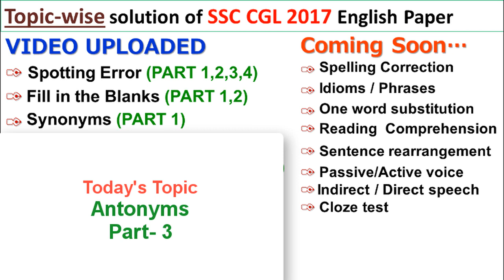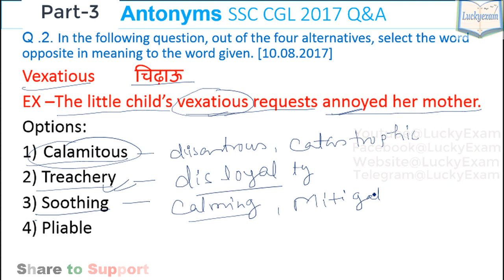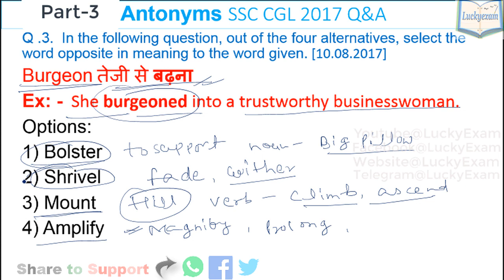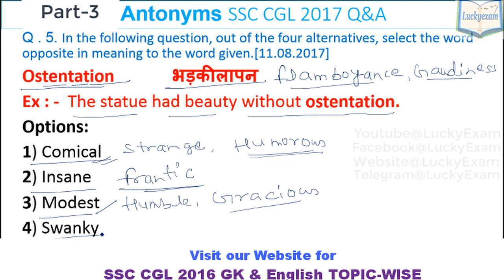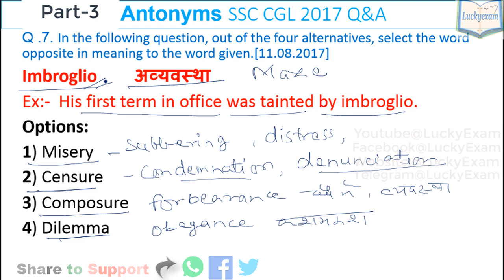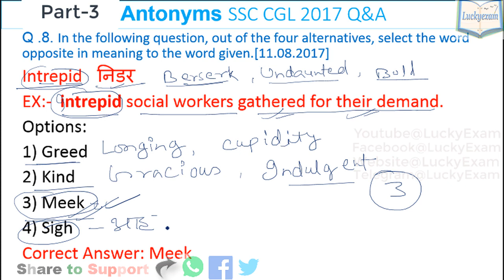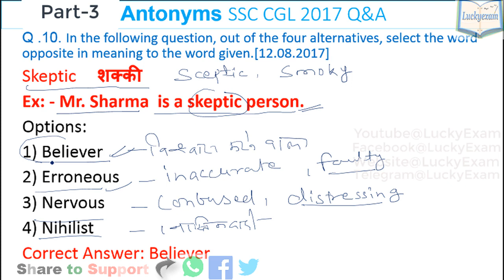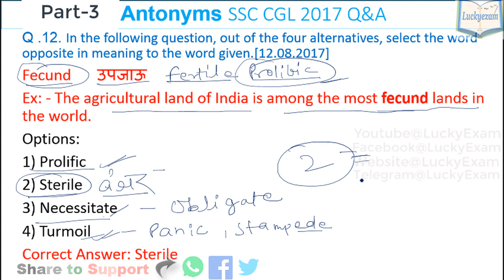Antonyms Part -3 asked in SSC CGL 2017| Solved SSC 2017 Question Paper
Antonyms Part-3 total 12 questions out of 86 questions solved SSC CGL 2017 Question Paper in English section which was conducted in the month of August 2017.

Please check our website for more content on SSC Exam:-

Check our playlist on youtube for previous year SSC Paper on English & GK